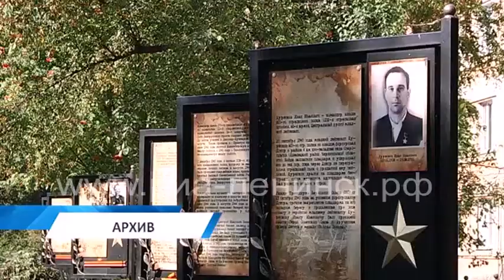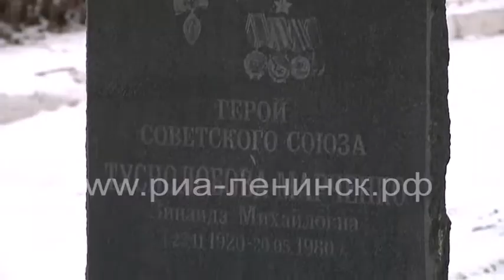Преображение памятных мест города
Сразу два памятных места, посвященных подвигам наших земляков во время Великой Отечественной войны, будут реконструированы. Это сквер имени Зинаиды Туснолобовой-Марченко и аллея Героев на площади Победы.